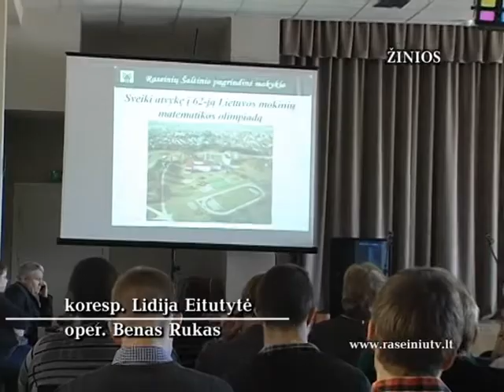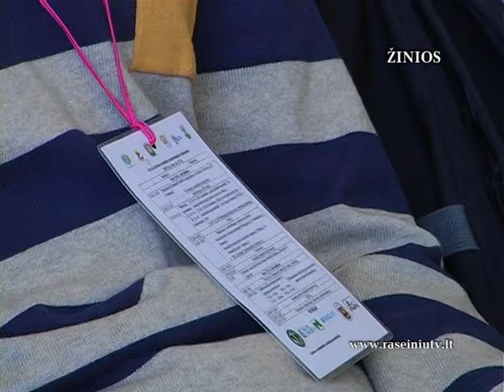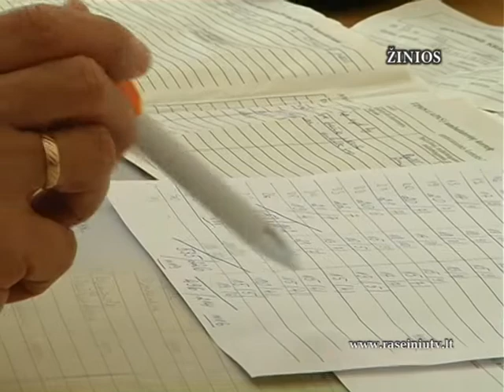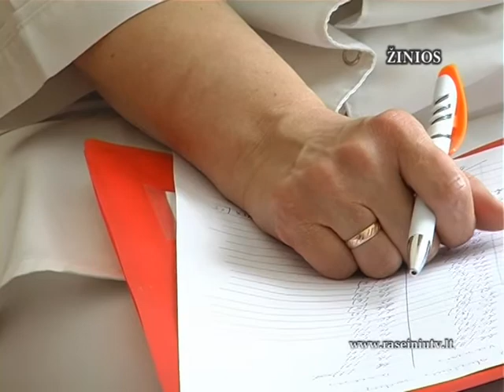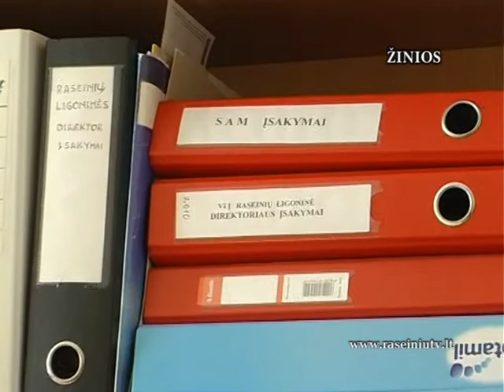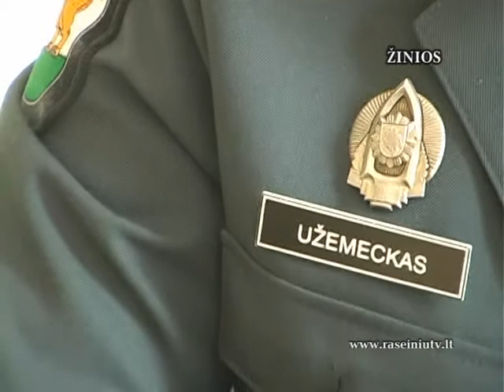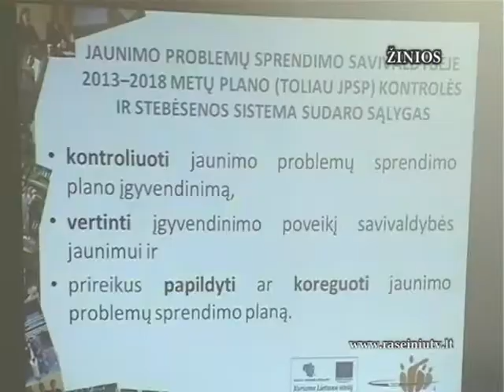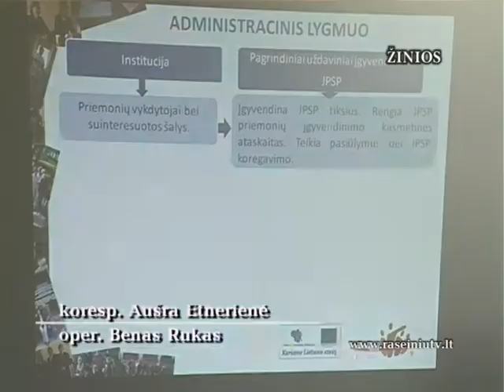Raseinių krašto žinios 2013 03 26